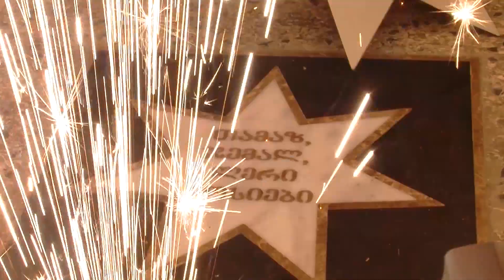ჩელას იუბილე და მოსიების ვარსკვლავის გახსნა